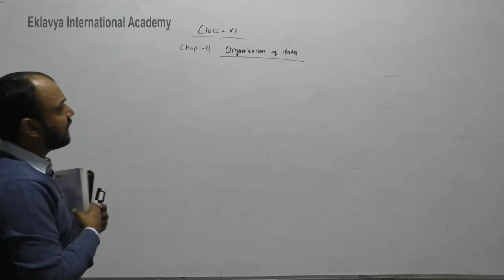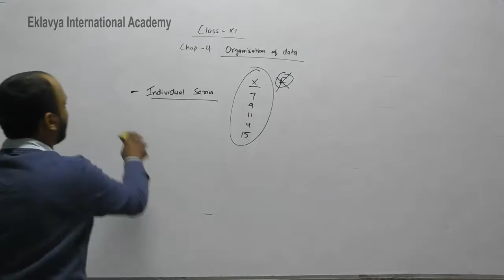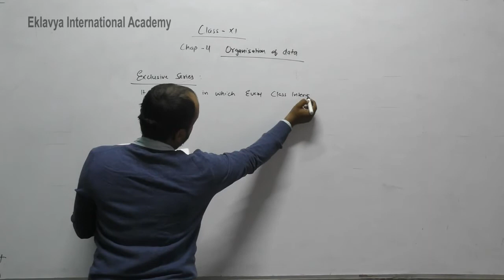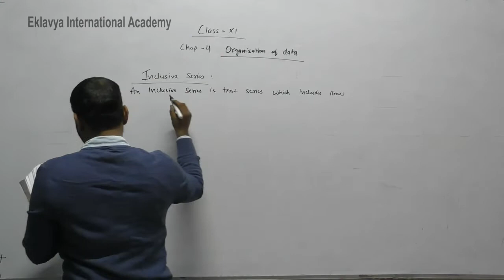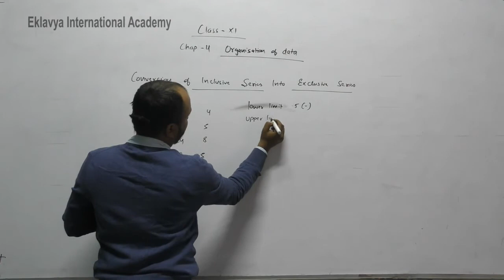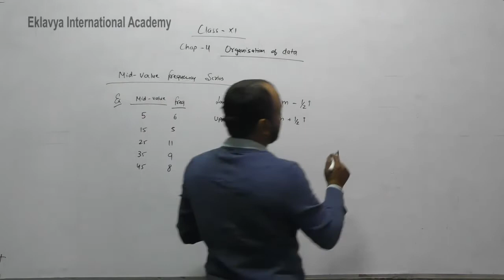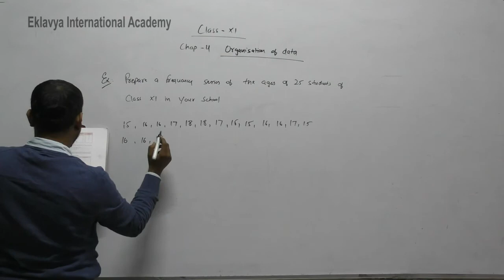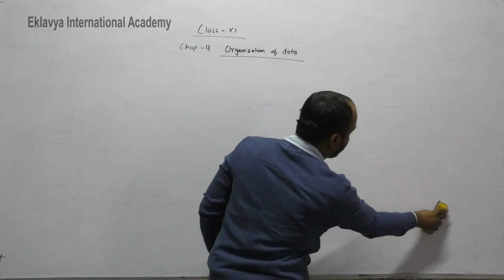XI Eco Ch 4 Organisation of date